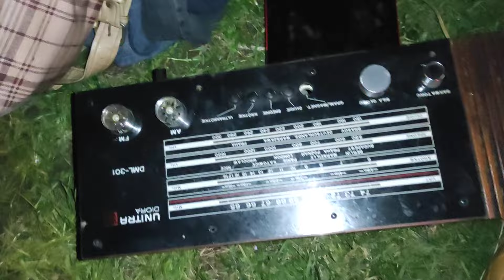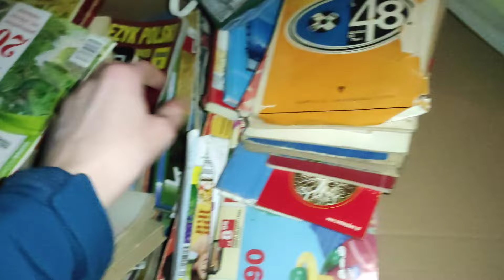telefoniczny spontan z raju pod blokiem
Marcin znalazł się w raju :D. Ktoś opróżnił całe mieszkanie.

MAMY KONTO NA ALLEGRO!!!
Można nas też wspomóc drobnym datkiem!!!